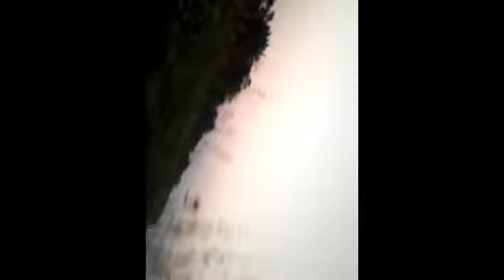#2 Live Vlogs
Live